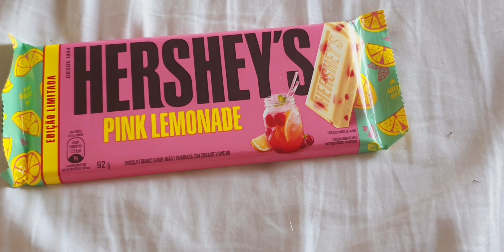VLOG: CHEGOU SHOPEE + SALADINHA